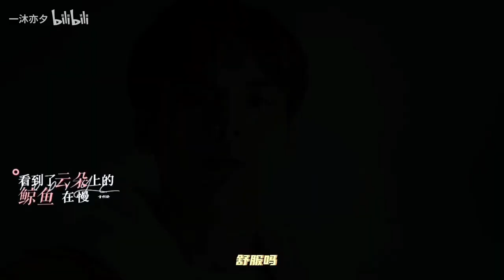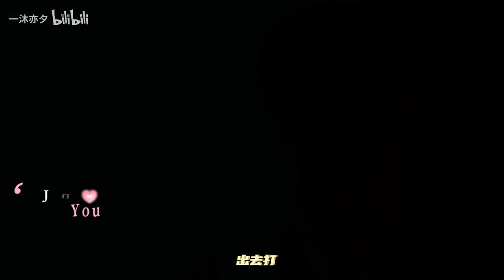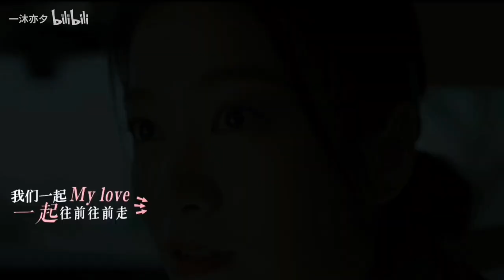爆笑🤣 腹黑#毕雯珺 遇上大牌助理#张雪迎 老板开车她睡觉 老板倒水她干杯🤣墨白